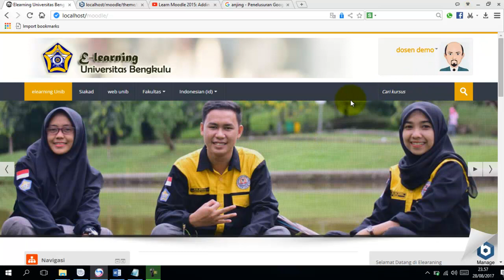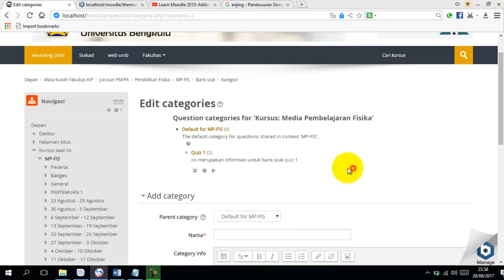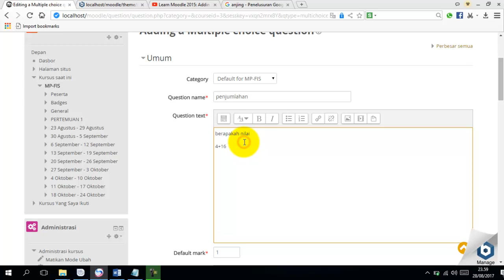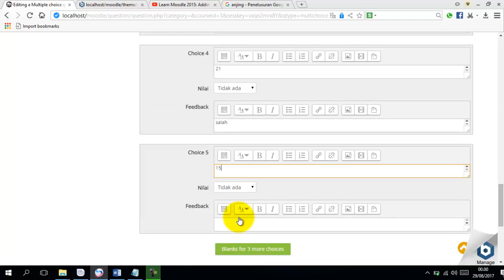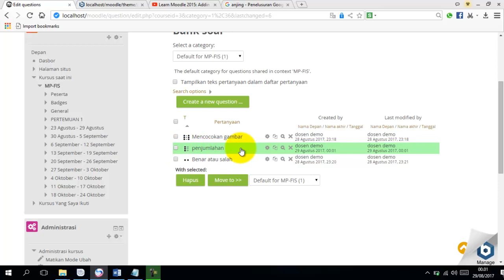bagaimana cara membuat quiz multiple choice pada web elearning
tutorial ini menjelaskan bagaimana cara membuat quiz dengan model pilihan berganda